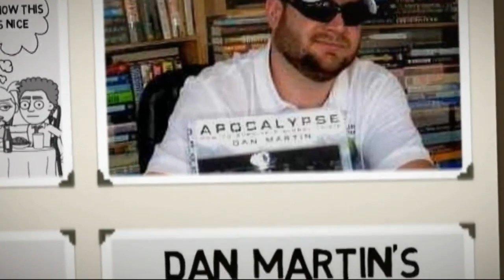Skywatchers Radio W/ Dan tin [10/29/2017]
Check out the kickstarter account here!

Join Angel vesves Alan as they welcome the man who helped bring the truth to the lies of Zecharia Sitchin himself. Thats right were talking about Mr. Mike Heiser himself! He will join us during.